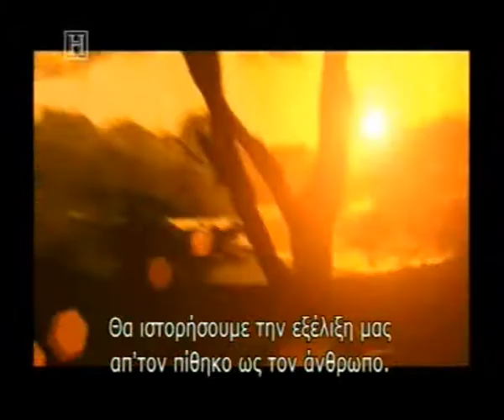From Ape to Man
Where do humans come from? Although life has existed for millions of years, only in the past century and a half have we begun to explore the ancestral roots of our own species. Adventurers had embarked on the search for the Missing Link, the single creature that represented the evolutionary leap from apes to humans. This is the introduction to Ape to Man, a documental aired on The History Channel. I disclaim all rights of audio and video content.